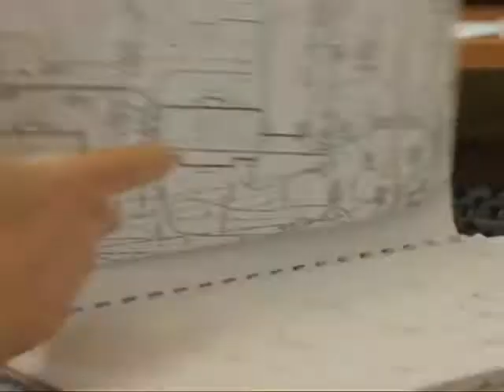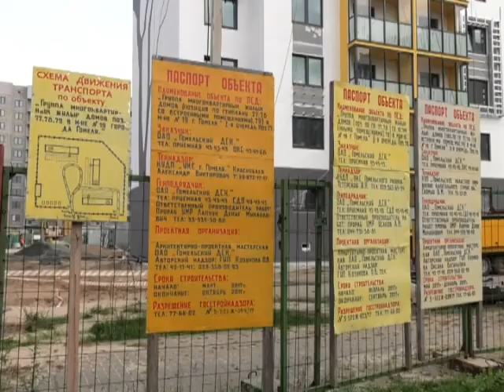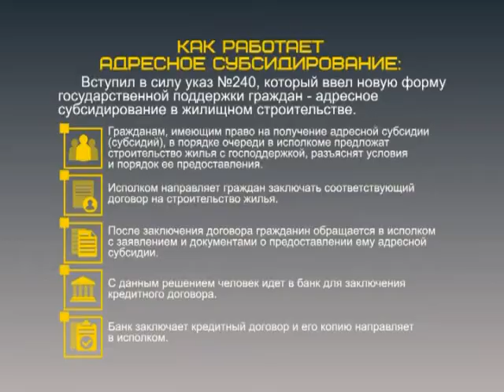Большая стройка №9 25 09 2017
Строительство новых микрорайонов и уплотнение городской застройки.
«Большая стройка» расскажет вам, когда сдадут в эксплуатацию первый в Гомельской области многоэтажный дом со встроенным детским садом, а также – как в областном центре проходит уплотнение городской застройки. Кроме того, вы получите информацию, касающуюся адресного субсидирования в жилищном строительстве.